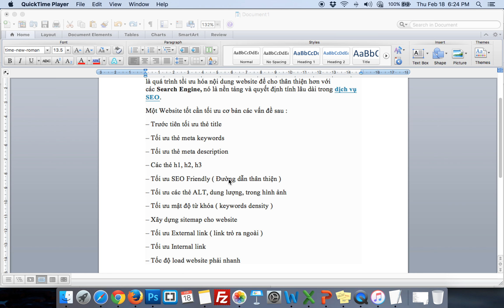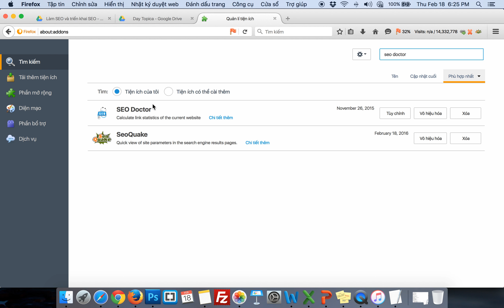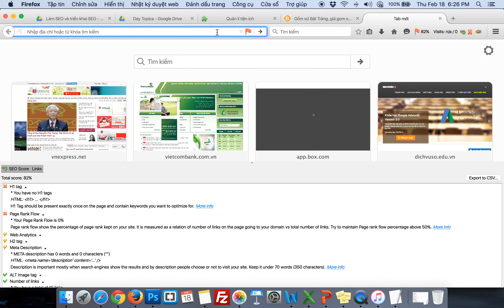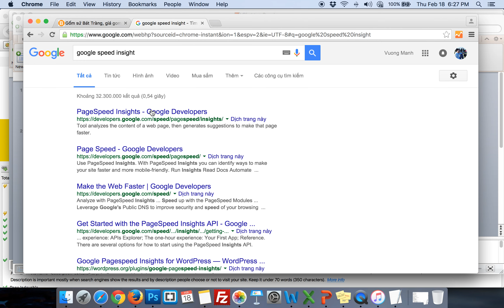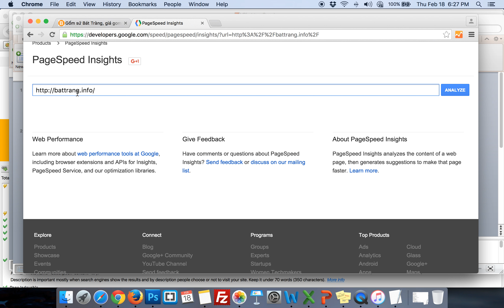Hướng dẫn các bạn seo onpage p1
Bạn sẽ tự tiến hành SEO onpage được